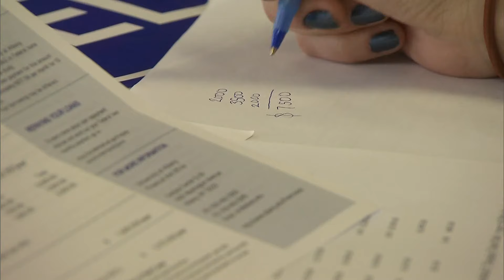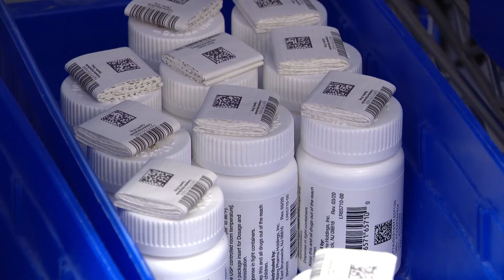Making End Meet: How to break the cycle of living paycheck-to-paycheck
Too many of us are feeling broke these days. We spoke with a money expert on how to break the cycle.